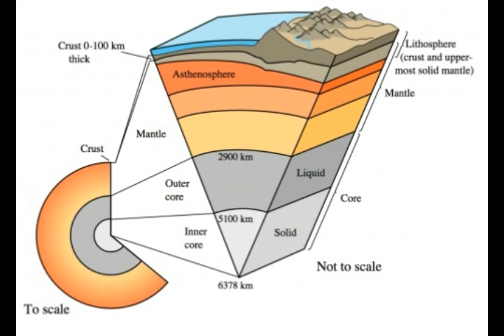New Type of Earthquake Discovered By Scientists In Southern California!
Please Support:
New Type of Earthquake Discovered By Scientists In California
2) Thumbnail image - earthquakes cali Newport_Inglewood-900x415.jpg USGS